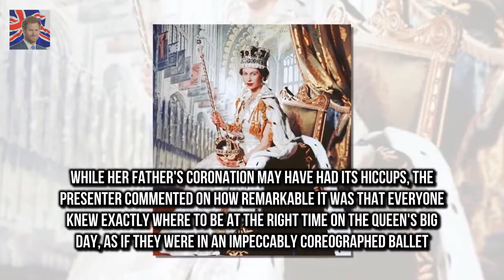Queen 91 showed her wit is sharp as eve Coronation documentary reveals Queens dry sense of humour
Richie Strahan shares post hinting at a new adventure  This former Bachelor star was more than ha:
Declan Donnellys presenting partn Ant McPartlin and Lisa Armstrong set to come face to face TODAY :
The Queen splashes out on a new £11.99 road atlas  Queen has bought the 2017 version of the £11.9:

© My video is in accordance